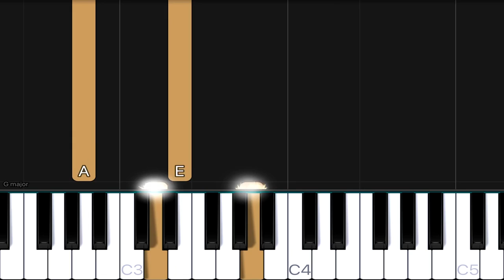Bob Dylan - Knockin’ On Heaven’s Door | EASY Piano Tutorial